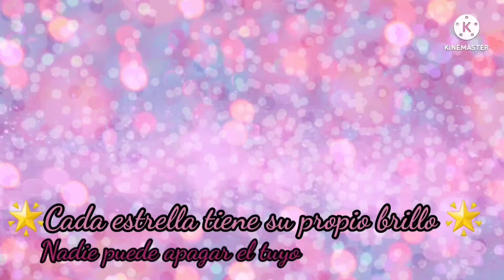RUBORES DE ITALIA DELUXE CHEEKY BABY |RUBOR LIQUIDOS 🤍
Rubores Italia Delux